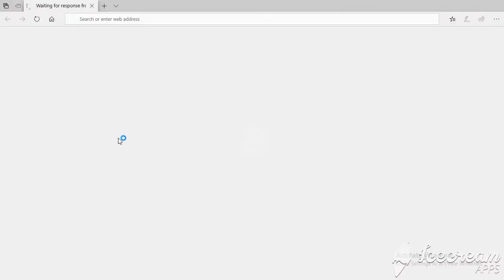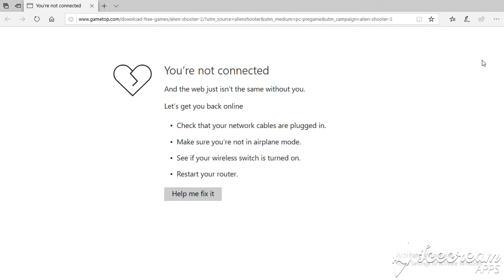alien shooter 03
alien shooter